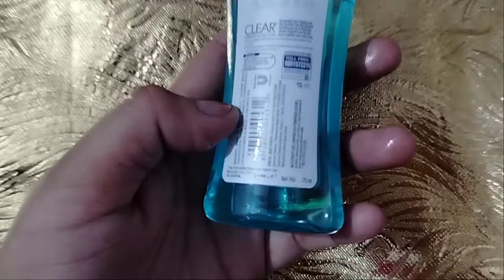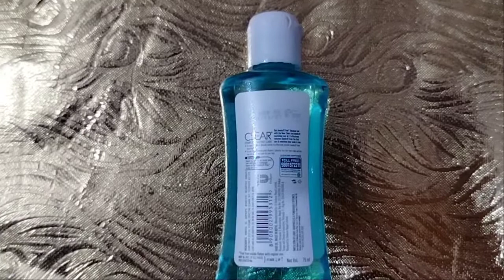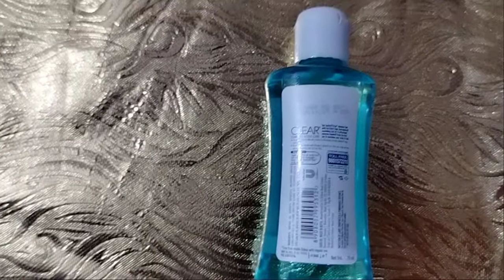Clear Hair Oil, Clear Anti Dandruff Nourishing Hair Oil review, Clear Hair Oil advantages in Hindi